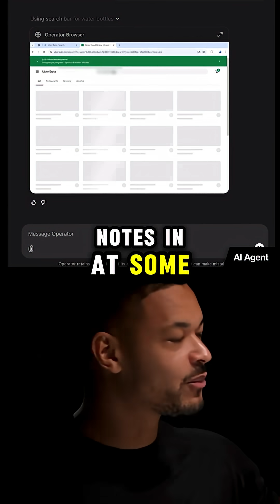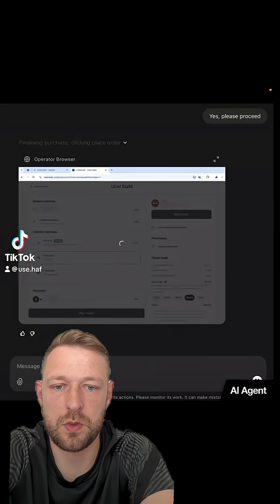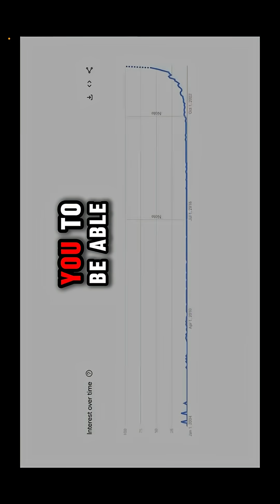AI AGENT places order of water to studio without humans on Steven Bartlett’s podcast DOAC 🤯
Behind the Wheel isn’t for everyone.
If you’re serious about the courier business and want direct access, systems & real conversations — that’s in the Discord.